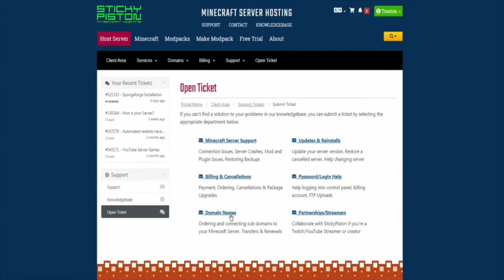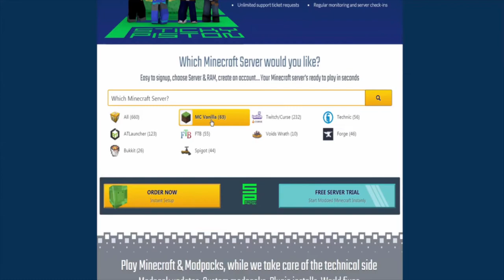Don't come after my world record Dom! - No Longer the Most Consecutive 2 Block Jumps in Minecraft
Honestly, never thought I'd have to do this ever again! Also want to mention that Dom seems like a great guy, and I don't hold anything against him! Please go check out his channel if you haven't already down below! Also I know I copyrighted a lot, but I love all the songs I was listening to, so if you want to know what they are, just leave a time stamp and ask in the comments!